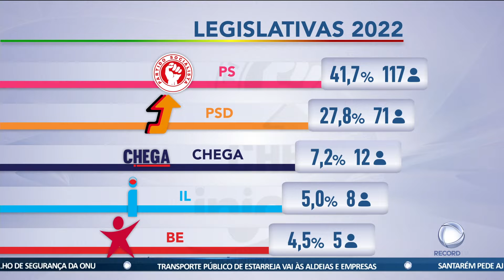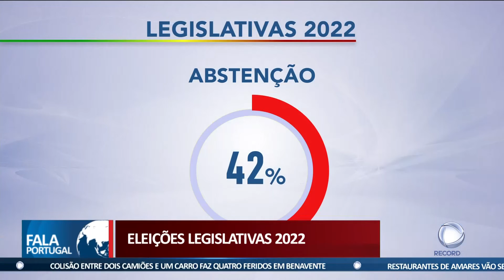Eleições Legislativas 2022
Os portugueses foram às urnas e reforçaram a confiança no Partido Socialista com uma maioria absoluta. O PS foi o claro vencedor destas eleições com 41,7% dos votos e elegeu 117 deputados para a Assembleia da República. Contra todas as sondagens, o PSD conquistou 27,8% e obteve 71 mandatos.